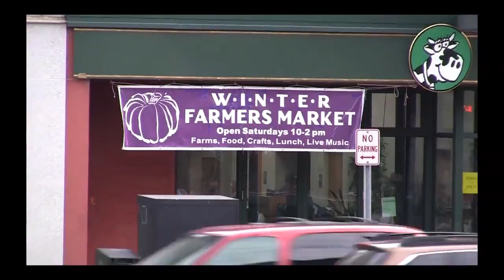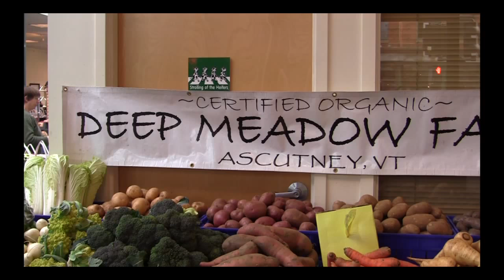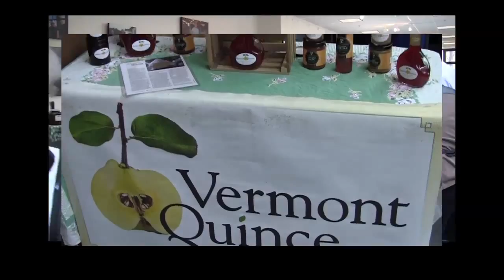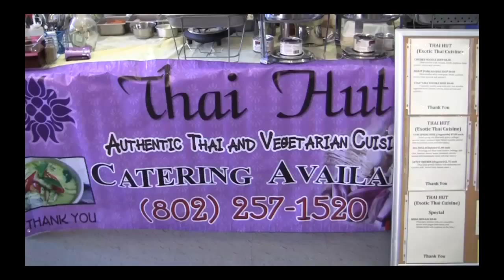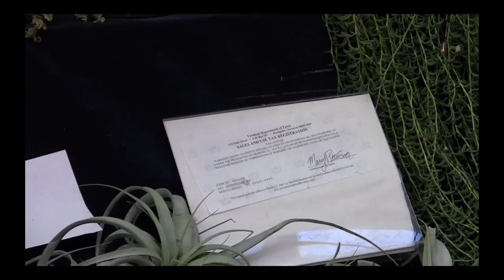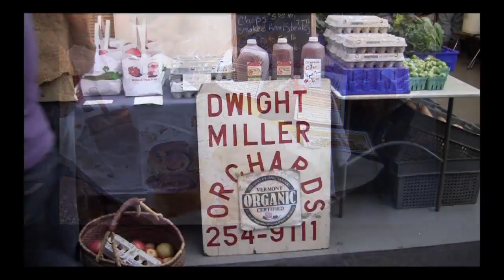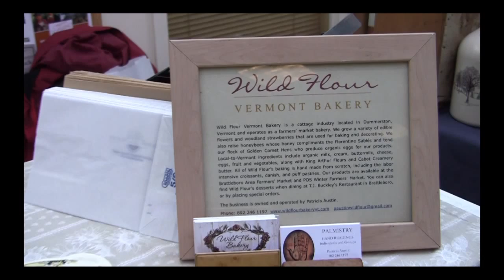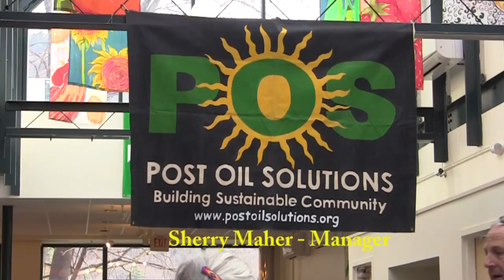Winter Farmers Market Special: 2015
Take a visit to the Winter Farmers' Market as it enters its tenth season, running from 10 AM to 2 PM at the Rivergarden in Downtown Brattleboro, with special extended hours until 4 PM for the Holidays.

Video by Maria Dominguez for BCTV.